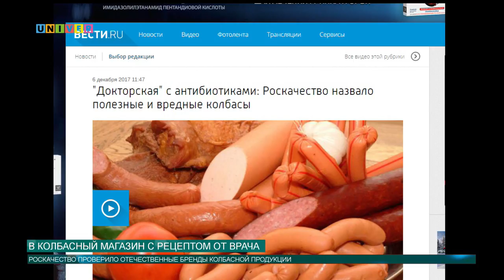В колбасный магазин с рецептом от врача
О вкусных новостях. Наверняка, многие начинают составлять список продуктов для праздничного стола. На какой из них стоит обратить особое внимание, и безопасен ли в этот году самый популярный продукт, выясняла Аделя Шемелова.